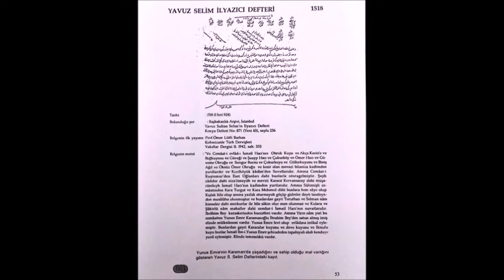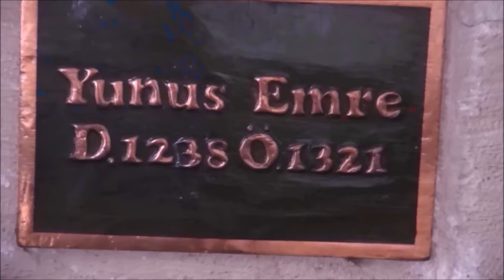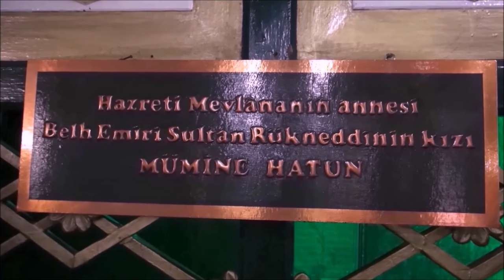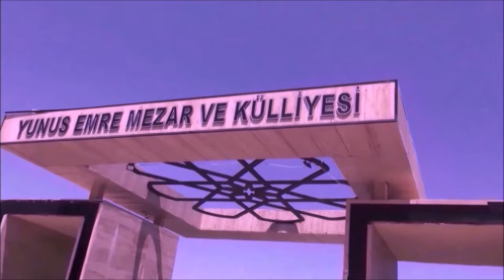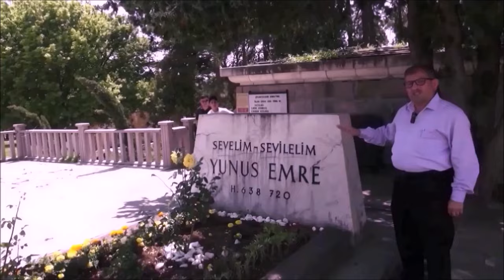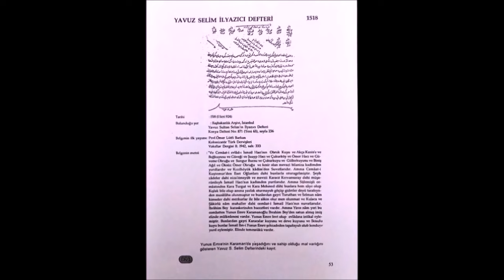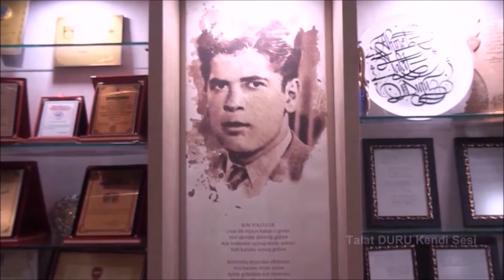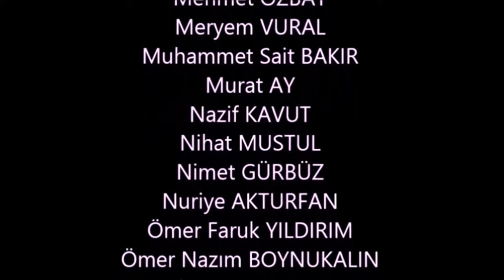Bizim YUNUS (Kirişçi Baba)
Yunus Emre, Türk edebiyatında hayatı hakkında en çok araştırma yapılan kişilerden biridir kuşkusuz. Onun kimliği, kişiliği, felsefesi, eserleri hep merak edilmiş ve hakkında pek çok şey yazılıp söylenmiştir. Bu belgesel, merak edilen konuların bir bölümünü ortaya çıkartmaya çalışmıştır...